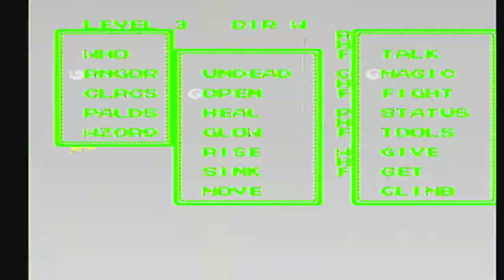Ultima III: Exodus [NES XLP] ep 16: The Serpent's Riddle pt 4